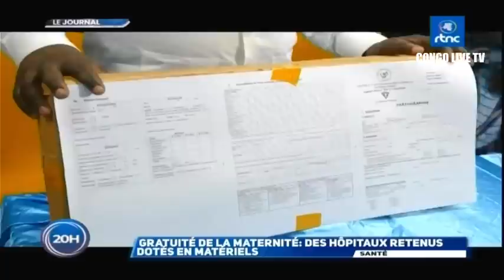🔴RDC : APRÈS LA VICTOIRE, LE Pdt FELIX FELIX TSHISEKEDI A OFFERT UN DÎNER PRÉSIDENTIEL AUX LÉOPARDS